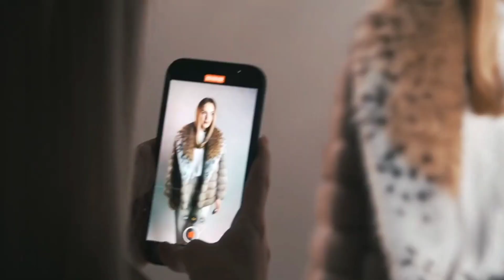Marvelous Fur Coats